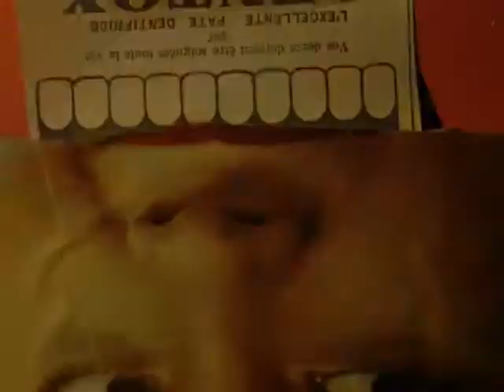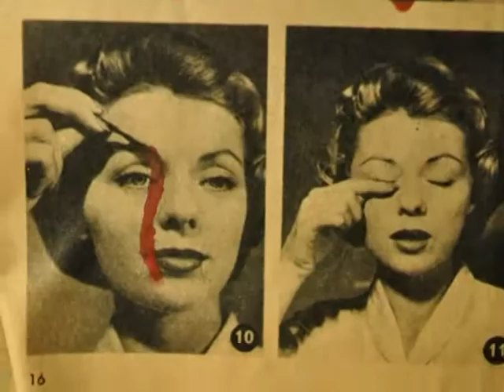OH CEST BEAU ! - élémarsons - labo collectif de stop motion experimental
Musique de Elémarsons (J., françois coquet & L.L. de Mars) - un film d'animation de albane Moll